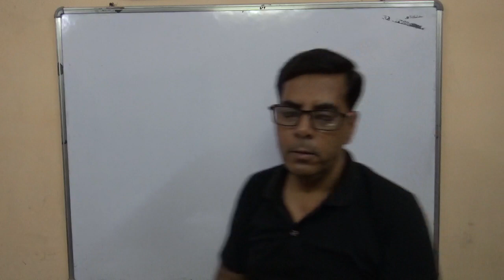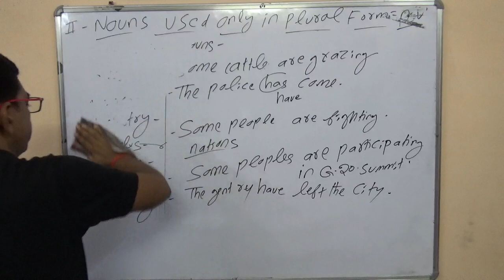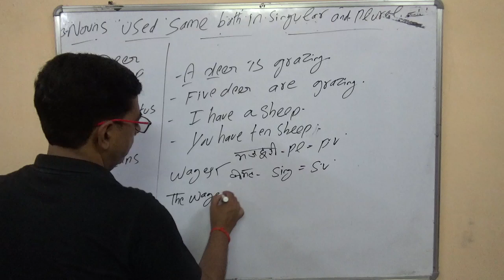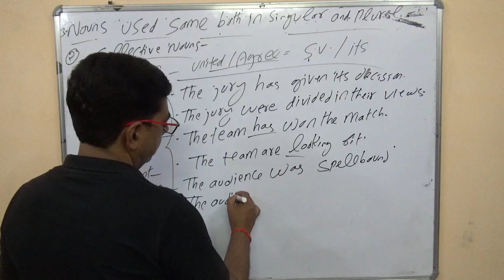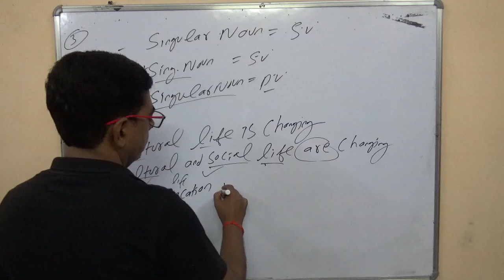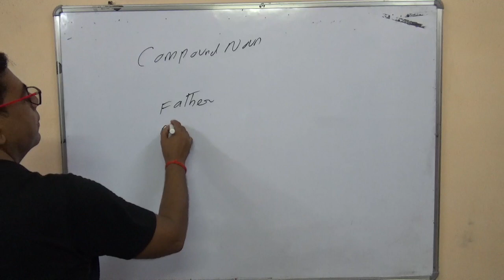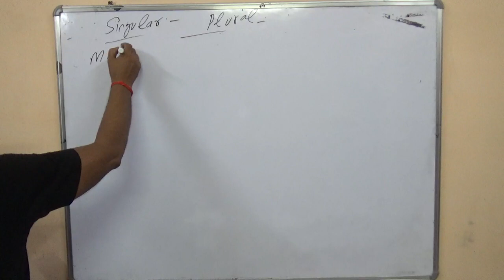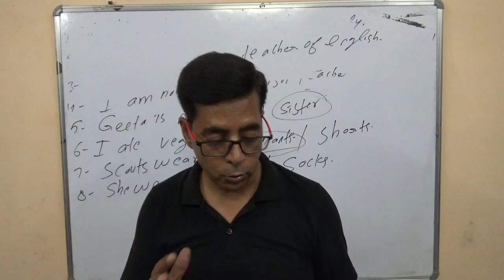NOUN || PART - 2 || FROM BASIC TO ADVANCE